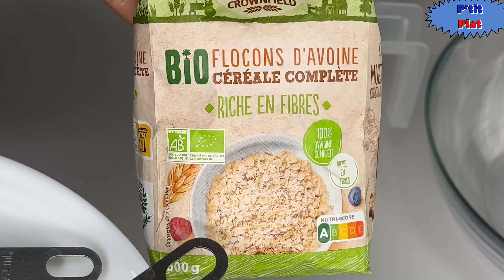Pourquoi achetez-vous du pain ? Faites le vous-même !du pain à réaliser simple et facile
Pourquoi vous achetez du pain? Faites le vous-même ! du pain à réaliser vous-meme.Je vous encourage à apprendre à faire du pain la famille ça vous sauvera un jour qui sait 😜?

Ingrédients

650 g farine
230g flocon d’avoine
2 c à soupe graine de lin
3cl d’huile de tournesol
1 c à café de sel
1 sachet de levure boulangère
27cl soit(270ml)d’eau tiède

Une autre recette du pain maison

Du pain maison sans four. au cuiseur à riz pain